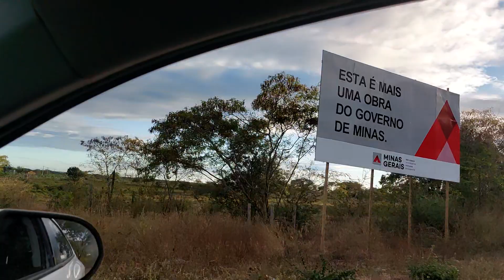local aonde está construindo a Ponte no Rio São Francisco/ na cidade de São Francisco-mg com 1200km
construção da Ponte sobre Rio São Francisco em São Francisco-MG